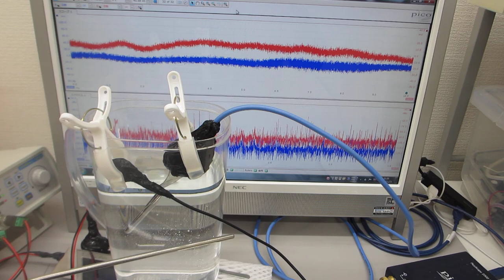超音波発振（スイープ発振、パルス発振、・・・）制御実験